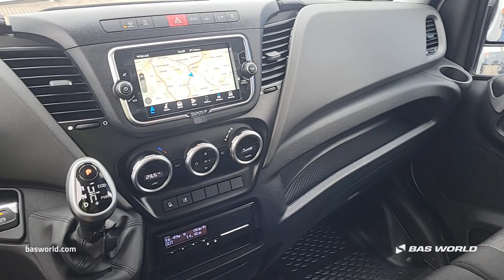70238520 Iveco Daily